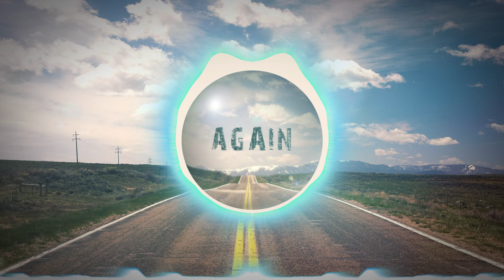Baney & Rayco Knoxville x IZAAX - Again (feat. Carla Jam)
This is our new collab with IZAAX and Carla Jam